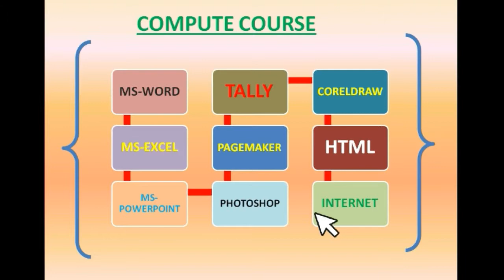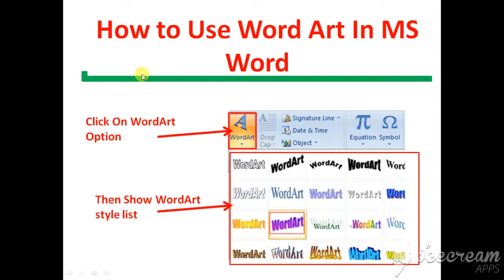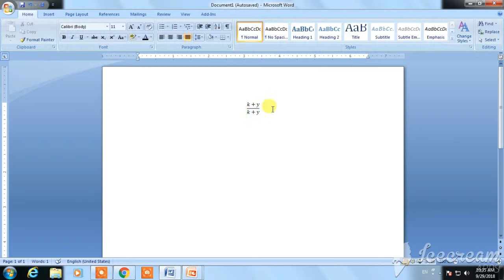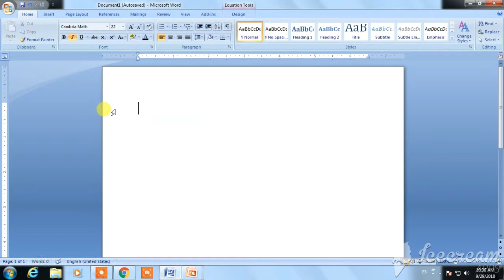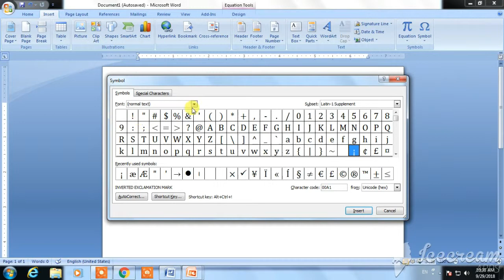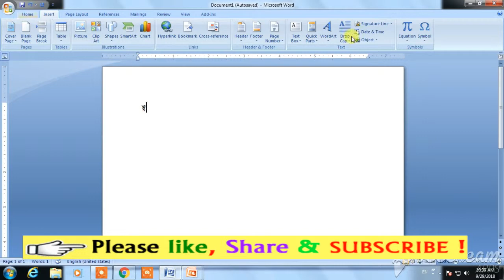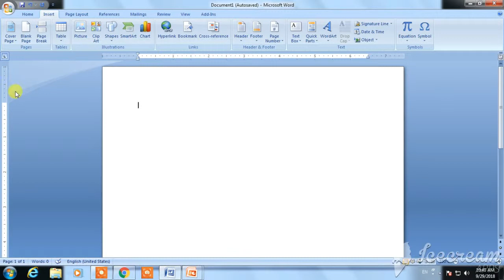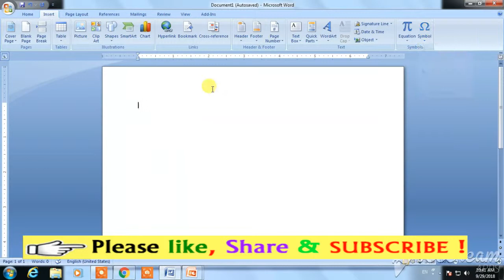How to Insert Equation or Symbol in ms word Tutorial Part 10 in Nepali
यो भिडियो द्वोरा तपाईहरु नेपाली भासामा  MS Word Document मा  Equation or Symbol को पर्योग गर्न सक्नु हुन्छ !